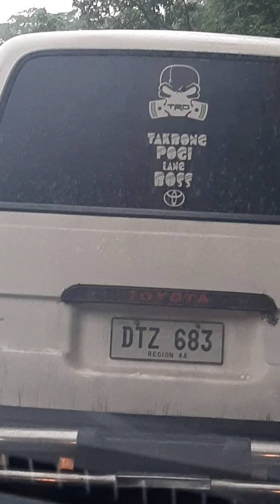Bitukang Manok!!! JOYRIDE sa Quezon!